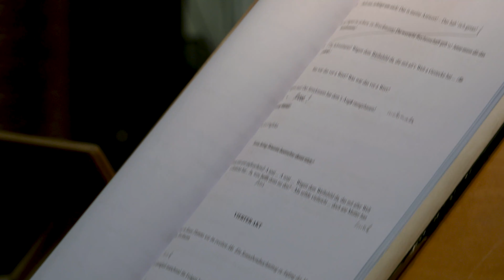Probeneinblicke – Folge 1: Rose Bernd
Probeneinblicke – Folge 1:
«Rose Bernd» von Gerhart Hauptmann
Regie: Roger Vontobel
Video: Florian Hofmann und Jonas Dumke

Rose Bernd

von Gerhart Hauptmann

Rose versucht, es allen recht zu machen. Aber sie will sich nicht zufrieden geben mit dem Platz, den die Gesellschaft ihr zugewiesen hat. Sie will lieben und geliebt werden. Doch sie wird verführt, verkuppelt, vergewaltigt, verstossen und schliesslich fast verrückt an Verhältnissen, die nicht zu ändern sind. Der Prozess einer 25-jährigen Kindsmörderin, dem Gerhart Hauptmann im Jahr 1903 als Geschworener beiwohnte, hat ihn nicht mehr losgelassen. In Rose Bernd zeigt er eine Welt, in der jeder seine Haut rettet, und eine Tragik, die keine einzelnen Schuldigen kennt – nur ein Leben, das kaum zu meistern ist. Mit dieser Übernahme vom Schauspiel Bochum stellt sich der neue Schauspieldirektor Roger Vontobel dem Berner Publikum vor. Die Frankfurter Neue Presse schreibt über die Inszenierung: «Roger Vontobels mitleidvolle Sicht auf Rose Bernd ist grandios. […] Hingehen, Mitleiden und – Taschentücher nicht vergessen.»

Übernahme vom Schauspielhaus Bochum

Ab 09. September 2021, Stadttheater Bern